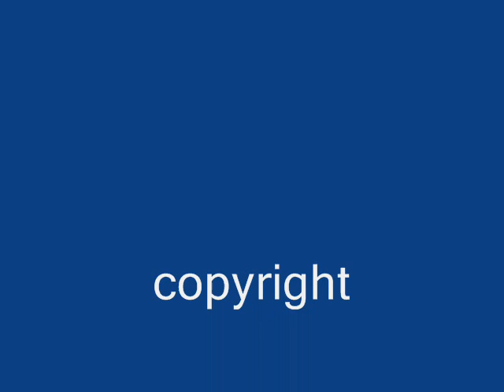RITA LUSENTI e GLI ATTI DI SEMI VANDALISMO AI MURALES DI INTROBIO